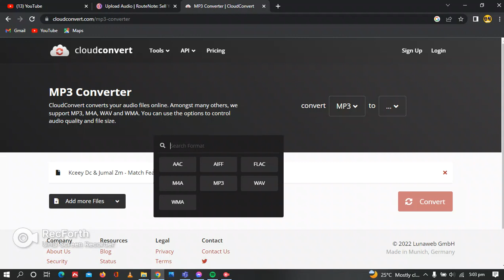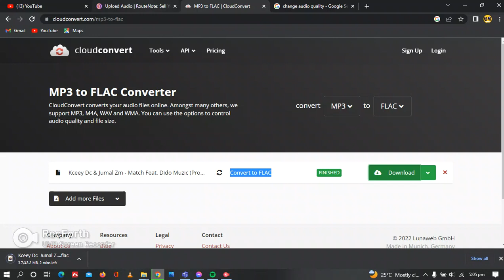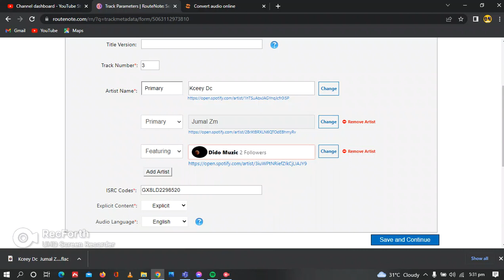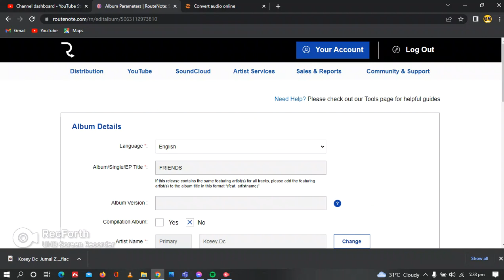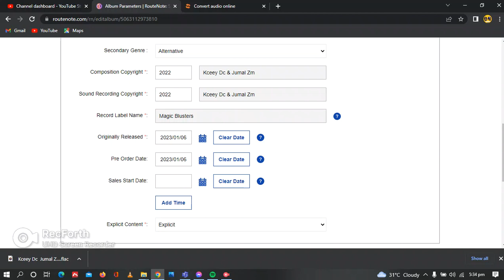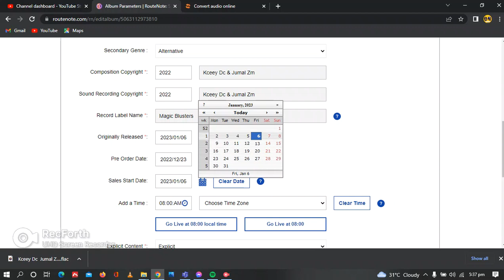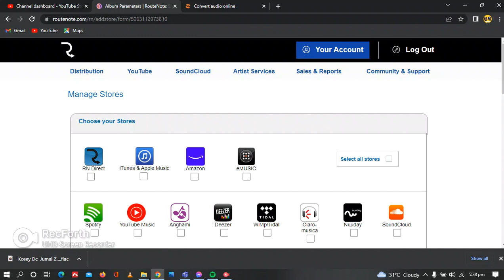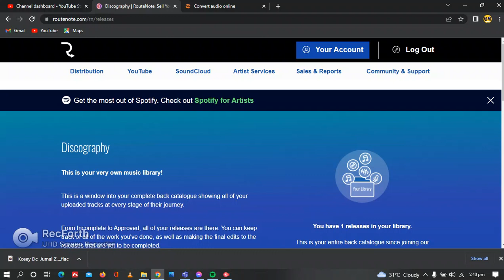How To Distribute Your Music For Free Using RouteNote And Access Content ID (Full Tutorial)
1. YouTube

2. Audiomack

3. Reverbnation

4. Music Distribution
a) Spotify
b) Apple Music (if eligible)
c) Boomplay
d) Soundcloud
e) Deezer

5. Lyrics

a) YouTube
o Lyrical video
➢ Costs K120

b) Genius
o Lyrics

c) Musixmatch
o Lyrics and sync
➢ Costs K50

➢ Costs K10

o Lyrics
➢ Costs K10
➢ Total=

BONUS (FREE):
Smart Link